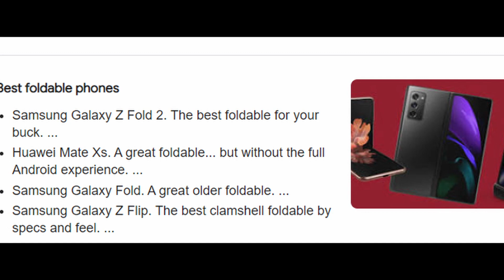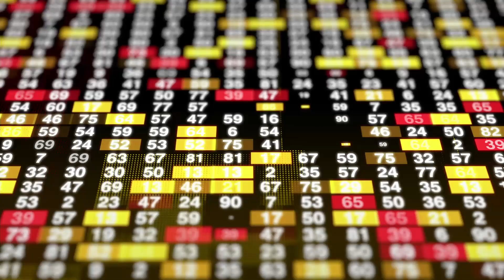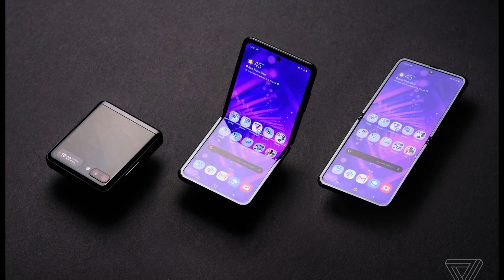Samsung Galaxy Z Flip 3 - Everything we know so far...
In today's video, we will be looking at the upcoming Samsung Galaxy Z Flip 3. We will be going through everything we know so far, before the upcoming announcement at the Galaxy unpacked event.

While details on specs and cameras are still a bit of a mystery, there is some information for us to get into. Where we can discuss what we think in terms of release date and price.